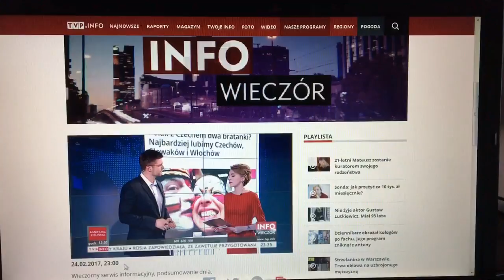Manipulacje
Manipulacje TVP INFO